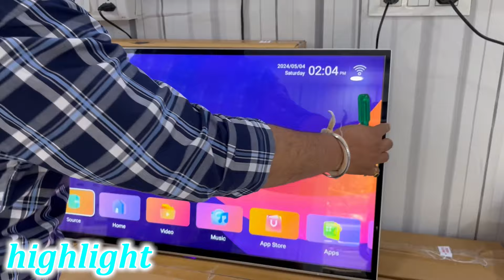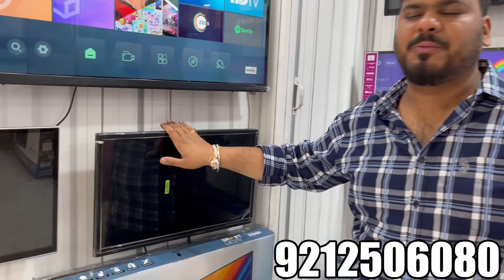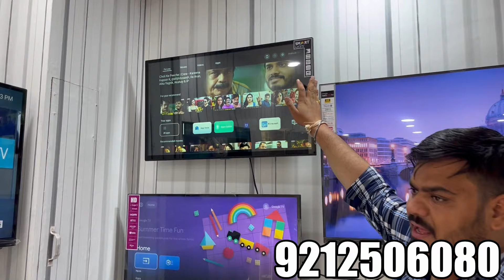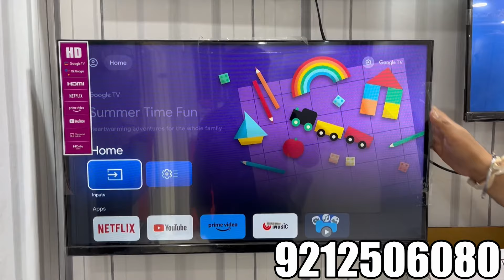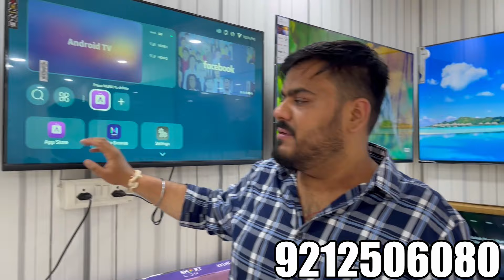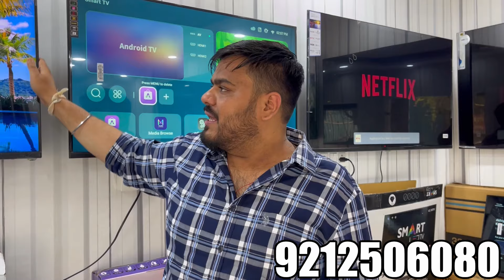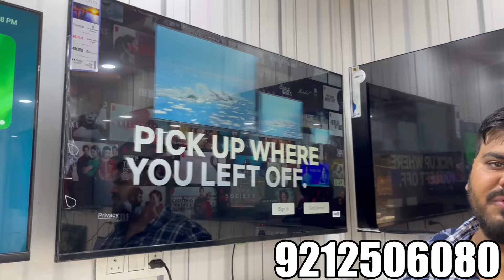Cheapest Led Tv Warehouse in Delhi || Wholesale price में सिंगल पीस Tv मिल रहा है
𝙆𝙚𝙮 𝙥𝙤𝙞𝙣𝙩𝙨

electronics market
wholesale electronic market in delh
electronic market
electronics market
ac
ashi electronic gurugram
ashi electronics gurgaon
cheapest led tv in gurgaon
cheapest electronics market
cheapest home appliances in gurgaon
cheapest led tv market in delhi
electronic warehouse
gurgaon electronic market
heavy discount at ashi electronics gurgaon
home appliances at half price
led tv
led tv wholesale market
washing machine
ac market
fridge market
half rate showroom
led tv
branded ac market
doubledoor fridge
led tv
4k tv
samsung tv
realme tv
43inch
smart tv
led tv
सबसे सस्ता led tv दुकान
सबसे सस्ता 32 inch 4k led tv in cheap price
चाँदनी चौक का सबसे सस्ता और अच्छा tv कहाँ मिलता है
सबसे सस्ता led tv
cheapest 32 inch led tv
cheapest 17 inch ped tv
32 inch led tv
32 inch tv
86 inch led tv
smart tv 32 inch
4k led tv 32 inch